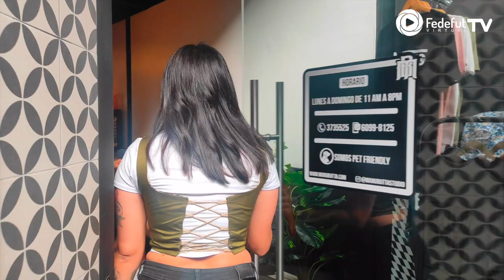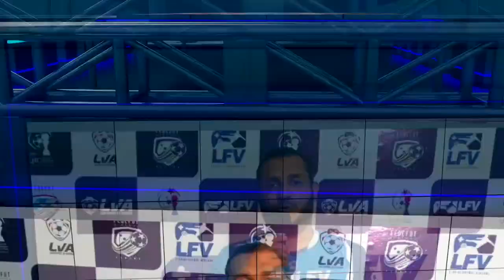FEDEFUT TV - LFV/LVA Apertutra FIFA23 - Programa 1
Programa informativo de todo lo sucedido en el fútbol virtual en Panama. Noticias, entrevistas, curiosidades, polémicas, videos y más.